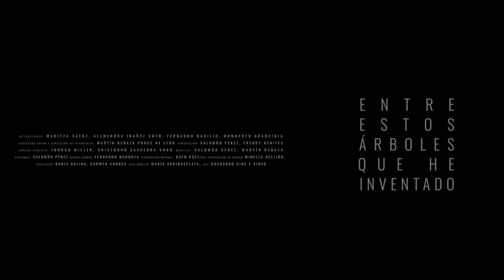ENTRE ESTOS ÁRBOLES QUE HE INVENTADO - Bande-annonce VOSTF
Entre estos árboles que he inventado (2021) de Martín Rebaza Ponce de León (Pérou, 77')
Focus Pérou - FBAL 2021